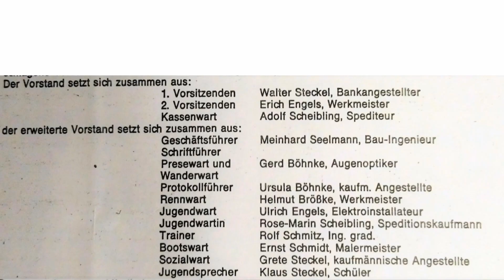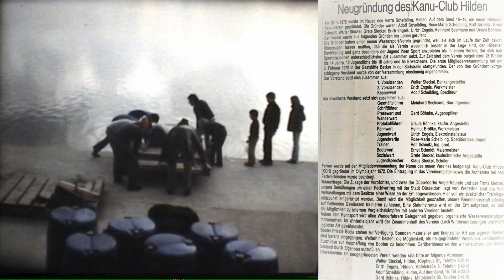2022 - 50 Jahre Kanu Club Hilden ein Video aus der Pionierzeit des Vereins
2022 feierte der Kanu Club Hilden 1972 e.V. sein 50 jähriges Vereins-Jubiläum. Das Video erzählt über die Gründerzeit des Vereins in der Stadt Hilden.